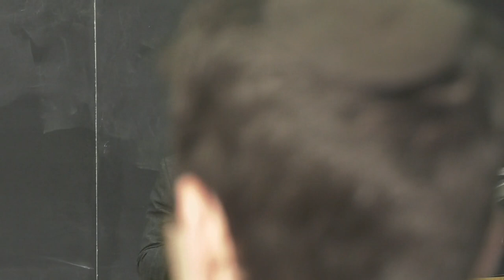Speaker Series. Supreme Court Review: College Admissions, Student Loans, Coerced Speech, and More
Supreme Court Review: College Admissions, Student Loans, Coerced Speech, and More.
Featuring  Ed Whelan, Kenneth L. Marcus, and Anastasia Boden.